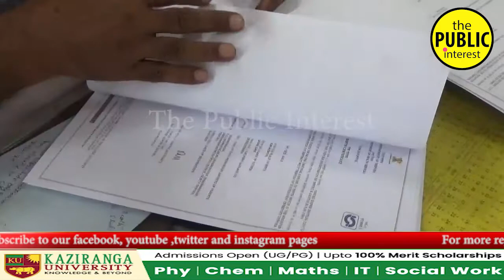জন্ম এবং মৃত্যুর শংসাপত্র নিতে গিয়ে এখন থেকে আর অযথা হয়রানি নয় পরিজনদেরকে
জন্ম এবং মৃত্যুর শংসাপত্র নিতে গিয়ে এখন থেকে আর অযথা হয়রানি নয় পরিজনদেরকে সর্বাধিক 7 দিনের মধ্যেই প্রদান করতে হবে জন্ম কিংবা মৃত্যুর শংসাপত্র